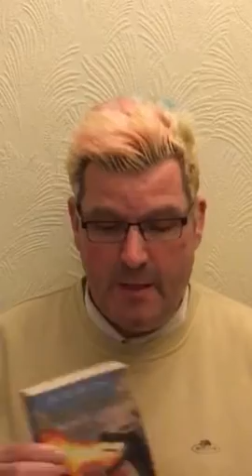Harry Potter & The Goblet of Fire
Book 64: Review